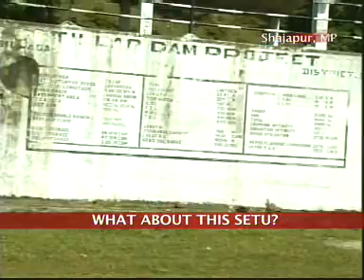Shajapur villagers forced into isolation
Even while the BJP is taking up the cause of the Ram Setu, the party's government in Madhya Pradesh seems to have neglected the plight of villagers in Madhya Pradesh's Shajapur district.
The villages of Lakha Khedi, Pipliya, Amla Khedhi and Bajna may be picture perfect but its residents lead troubled lives.